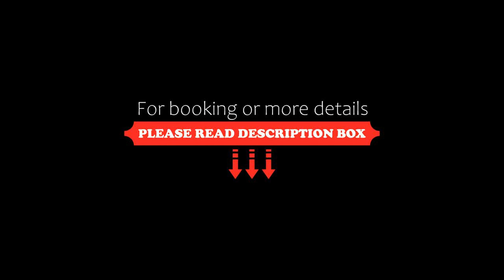Almas Hotel Bangkok, Bangkok, Thailand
About Property:
You're eligible for a Genius discount at Almas Hotel Bangkok! To save at this property, all you have to do is sign in.
Situated in Bangkok, 7 km from Emporium Shopping Mall, Almas Hotel Bangkok features accommodation with a restaurant, free private parking, an outdoor swimming pool and a fitness centre. The property is set 8.3 km from Amarin Plaza, 8.6 km from Central World and 8.6 km from Central Festival EastVille. The accommodation offers a 24-hour front desk, airp...
Property Type: Hotel
Address: 12 Soi Ramkhamhaeng 5 12 Soi Ramkhamheng 5 (Rifaee) Ramkhamheng Road, Suanluang, Bangkok, Thailand, 10250 Bangkok, Thailand
Searching For
1. Almas Hotel Bangkok - Bangkok - Thailand
2. Almas Hotel Bangkok - Bangkok - Thailand Address
3. Almas Hotel Bangkok - Bangkok - Thailand Rooms
4. Almas Hotel Bangkok - Bangkok - Thailand Amenities
5. Almas Hotel Bangkok - Bangkok - Thailand Offers and Deals
Audio Credit:
Track Title: Subway Dreams
Artist: Dan Henig